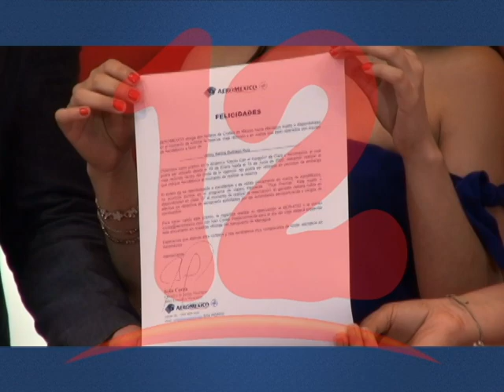CLARO NICARAGUA TE ACERCA A TUS SERES QUERIDOS